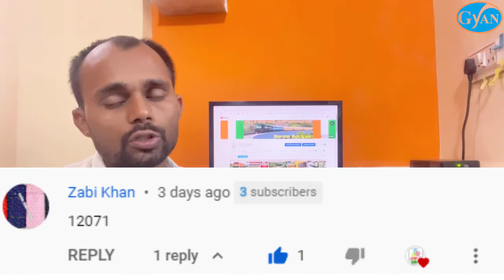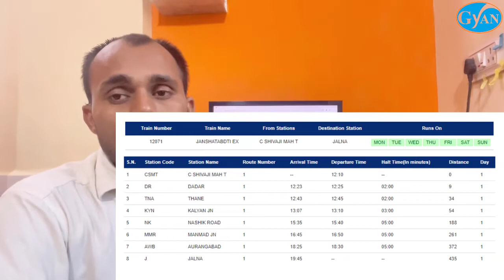मुंबई - जालना जनशताब्दी एक्सप्रेस // Mumbai CSMT Jalna Janshatabdi Express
jnshatabdti Ex, सप्ताह के 7 दिन CSMT (छ. शिवाजी महाराज टर्मिनस) से J (जालना) तक चलती है। 12071 Mail Express
 ट्रेन, छ. शिवाजी महाराज टर्मिनस से 12:10 बजे निकलती है और 07:45 बजे जालना पहुँचती है। 12071 ट्रेन, कुल 7hr 35min में यह सफ़र तय करती है एवं यात्रा के दौरान 8 स्टेशनों पर रुकती है।
 Nashik Road,Manmad Jn,Aurangabad पर यह ट्रेन सबसे लंबे समय, अधिकतम 5min, तक रुकती है। इस मार्ग पर 2S,CC श्रेणी की सीटें उपलब्ध हैं

Is Jan Shatabdi Express running?